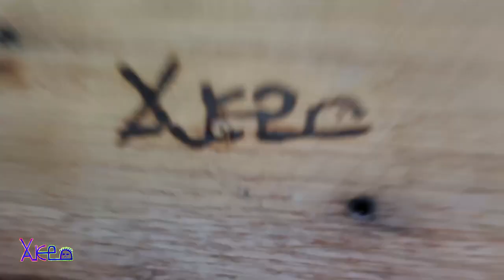How to Convert a Halogen Floodlight with 50W LED at home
How to convert halogen floodlight with led chip 50w that works on AC220 directly without power modeule,all electronics its on board.

I got mine 50w led cob chip from aliexpress